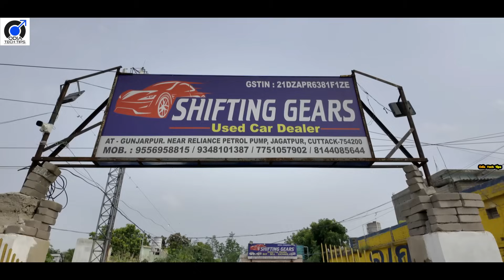Only 1 lakh rupees second hand Bolero Scropio sale Biggest collection in Odisha from Shifting Gears